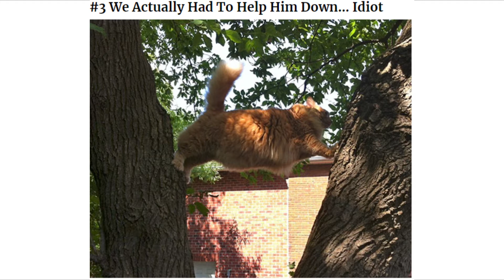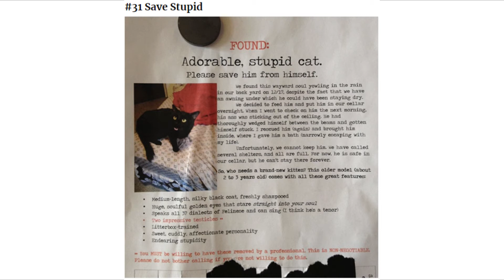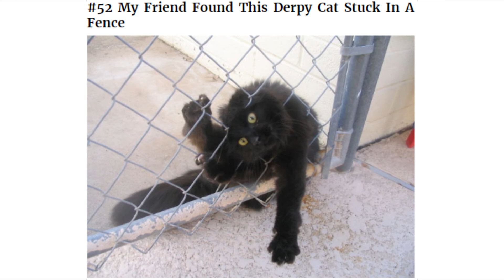50+ Idiot Cats That Will Make You Laugh Out Loud | The Strangest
People are always going on about how cunning and clever cats are. Sometimes we forget that they, like us, are more than capable of being a bit of a goofball from time to time, and when it does happen, their dramatic personalities make it all the funnier!

We here at The Strangest have put together a list of cats who temporarily forgot how to cat. When they stopped being the sleek, graceful hunters that they usually are, and ended up looking hilariously stupid. Don't worry though, all these cats are just fine, and suffered nothing more than a bruised ego. It probably even did them a little good!

Source: Boredpanda.com